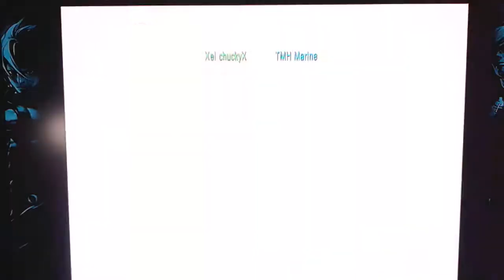Xel chuckyX vs TMH Marine (kof 02 UM)